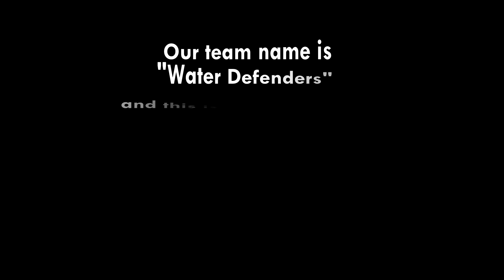Curiosity is important for us because this is how we think - DI Video Contest 2016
Our submission for the Destination Imagination Video Contest.